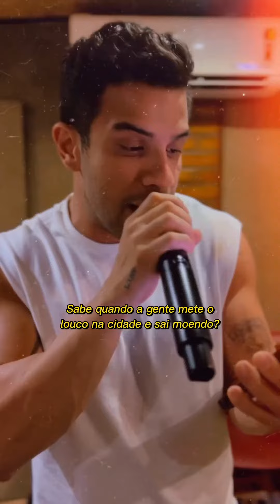OI BALDE - AVINE VINNY AO VIVO